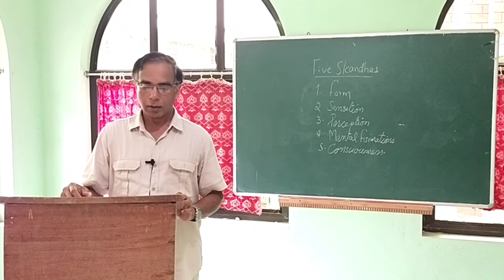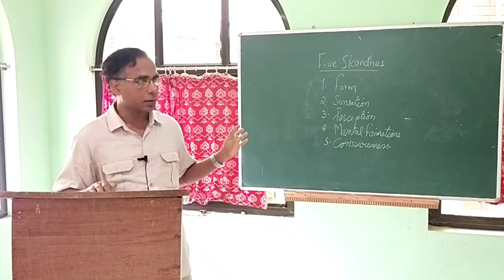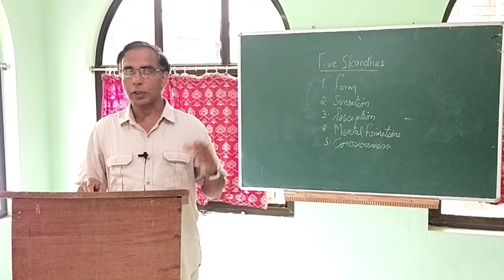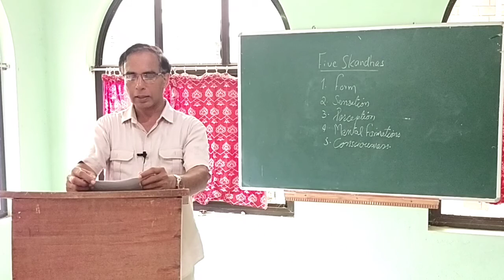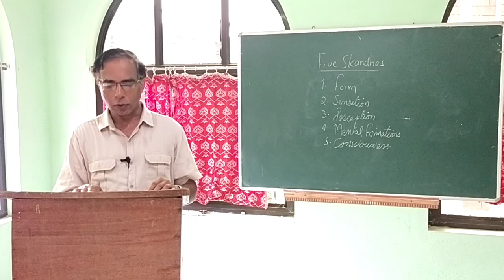Fr Jolly, Phil III, Buddhism part 14